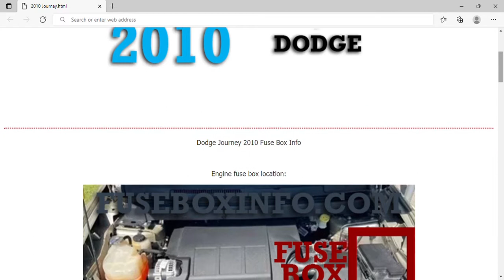2010 Dodge Journey Fuse Box Info | Fuses | Location | Diagrams | Layout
2010 Dodge Journey Fuse Box Info | Fuses | Location | Diagrams | Layout